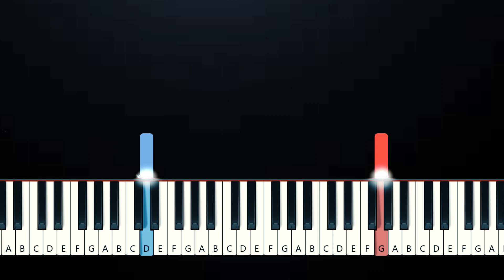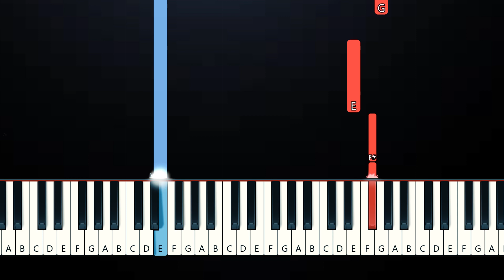Black Widow - Smells Like Teen Spirit (SLOW EASY PIANO TUTORIAL)